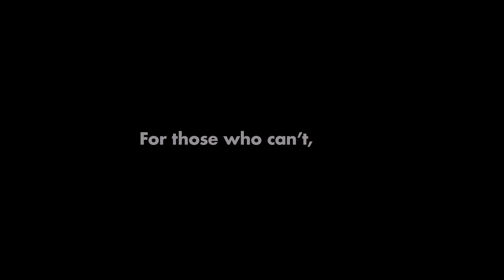Reebok VOTE Campaign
Ryan McFadden - Director of Photography